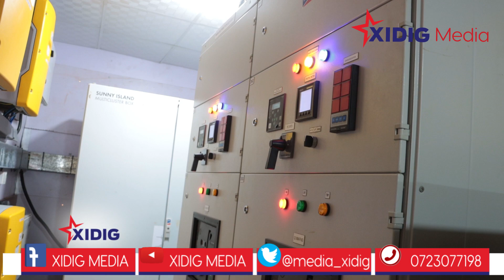Xidhibanka Waqyiga Wajer Ibrahim Abdi Saney oo deganka Buna ka hirgaliyey Koronta jogto ah Shacabka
Xidhibanka Waqoyiga Wajeer Ibrahim Abdi Saney oo degaanka Buna ka hirgaliyey Koronta jogto ah Shacaabka aya dhankooda umahadceliyeen